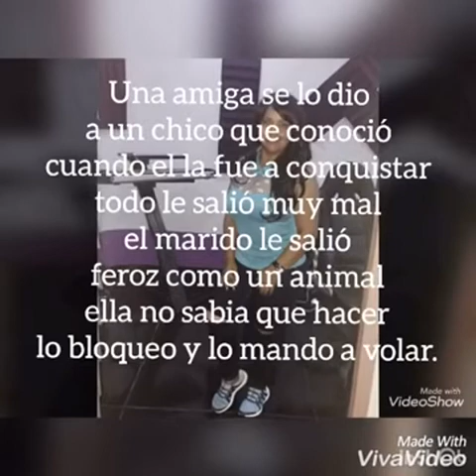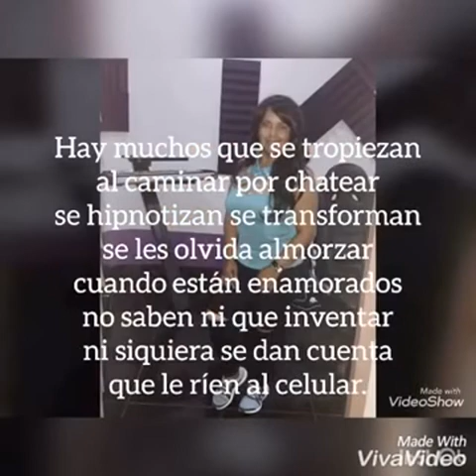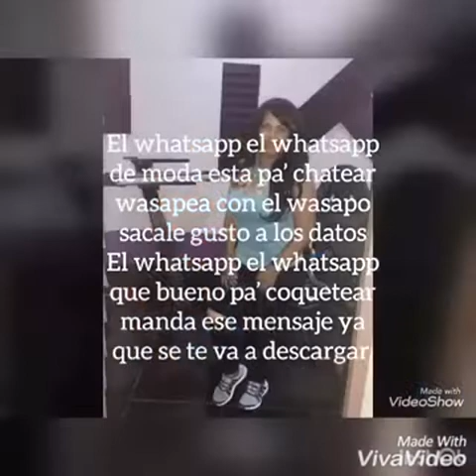EL WASAPO VISMARA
HERMOSO TEMA RUMBERO DE ESTA GRAN COMPOSITORA, VISMARA,  DELE LIKE Y COMPARTALO, TALENTO COLOMBIANO.